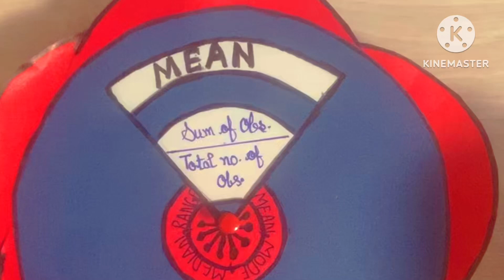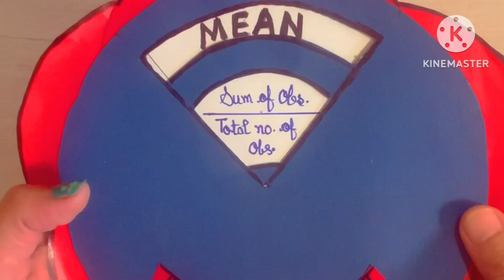Data handling model